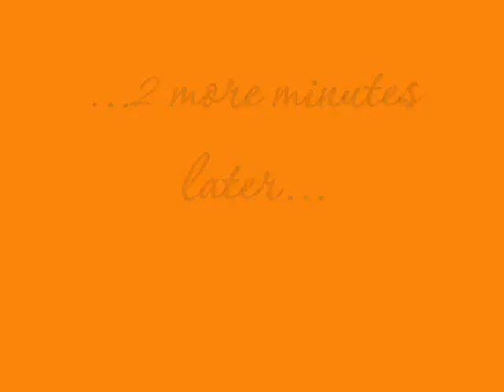Puppy School Silvia Trkman Lesson 2 Part 3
Border Collie Puppy Malaika (17 Weeks) with Melinda (14 years)
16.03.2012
Task
"crossing paws" (Left paw crossing right paw.)